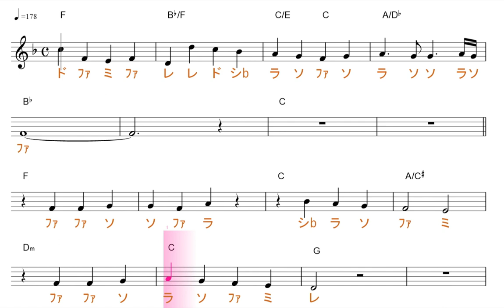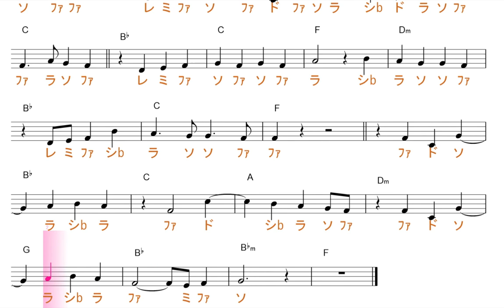君の唄(阿部真央）映画「チア男子！！」主題歌 原曲key=F固定ド読み／ドレミで歌う楽譜【コード付き】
この動画は、原曲と同じ、key=Fのド読みです。基本、シが♭します。

使用方法；
１、まずは、流し聴きしてみて下さい。
２、可能なら、本物のオーディオ推奨。
３、速度調節します。youtube 動画は、音程を変えずに、速度を変えることが出来ます。画面右下の設定、再生速度とあり、選べるようになっています。
４、何度か、聞いているだけで、自然と覚えて、音名が、時々でも浮かぶようになって来ます。寝ながら、ループ再生しておいても、効果あります。
５、余裕があれば声も出してみましょう。正しい言葉・文字でなくて構いません。分からない部分は、唸るような感じで。
６、音楽教室の教材などにも最適です。ご活用下さい。
７、他にも、様々な活用法が考えられると思います。